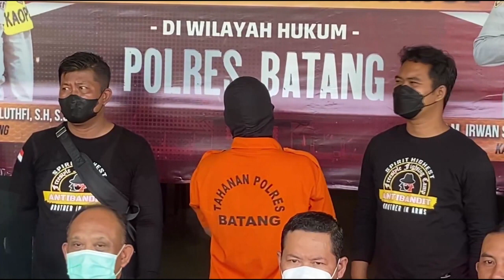PEMKAB BATANG AKAN TERUS DAMPINGI 21 KORB4N S0D0MI